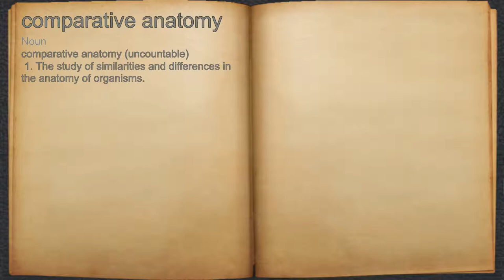What does comparative anatomy mean?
A spoken definition of comparative anatomy.

Intro Sound:
Typewriter - Tamskp